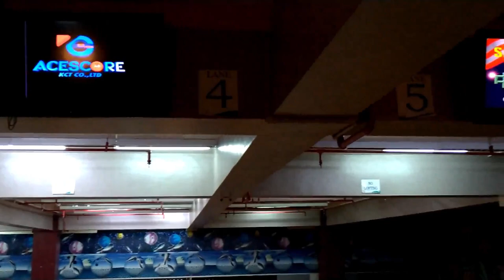Bowling Vlog 101.. I challenge Nepomuceno. Hahaha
My funny vlog about Bowling and hanging around the seawall of Legazpi Bicol